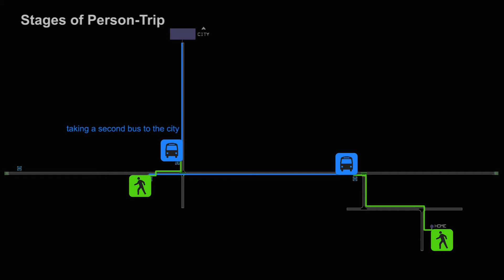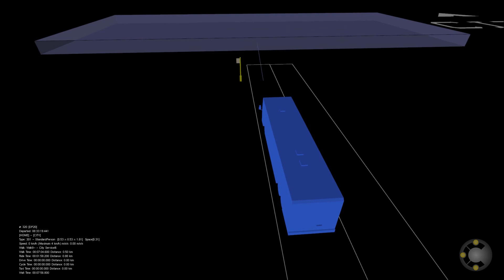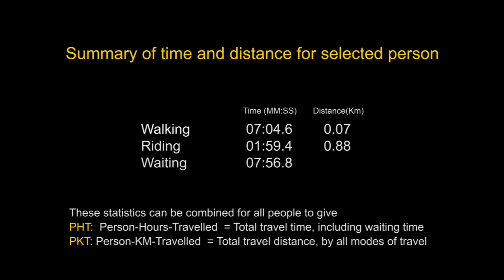INTERCHANGE Bus-Bus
Modelling a person using two bus services in sequence to go from home to the city